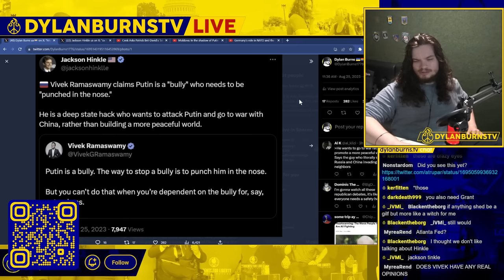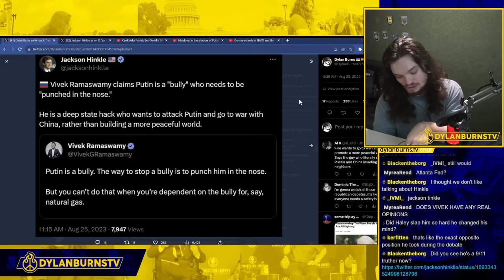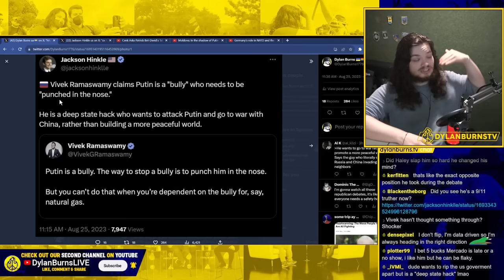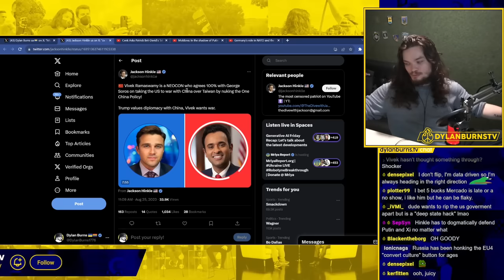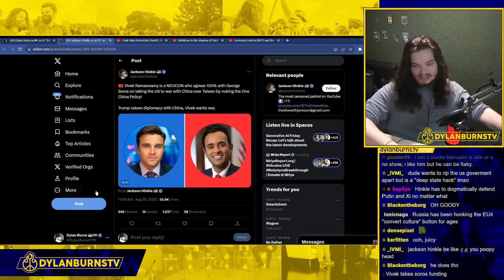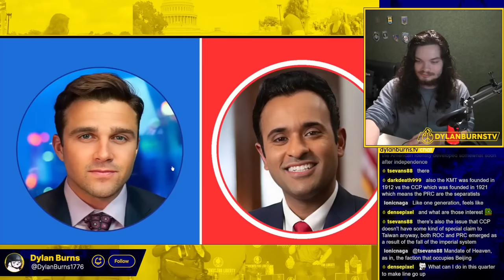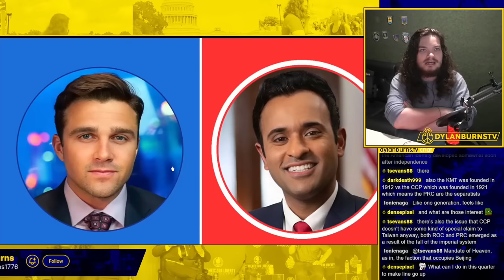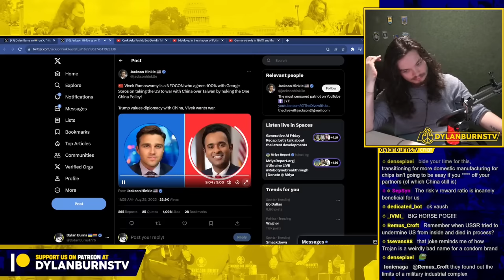Vivek Debates Jackson Hinkle on China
Dylan Burns reports on Vivek debating Hackson Jinkle